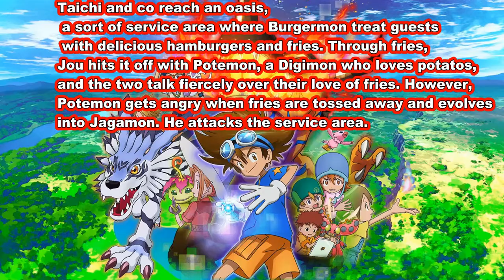Digimon Adventure 2020 Episode 39 synopsis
Digimon Story Scyber Sluth Gameplay
Episode 39- Jagamon's Potato Hell
Taichi and co reach an oasis, a sort of service area where Burgermon treat guests with delicious hamburgers and fries. Through fries, Jou hits it off with Potemon, a Digimon who loves potatos, and the two talk fiercely over their love of fries. However, Potemon gets angry when fries are tossed away and evolves into Jagamon. He attacks the service area.